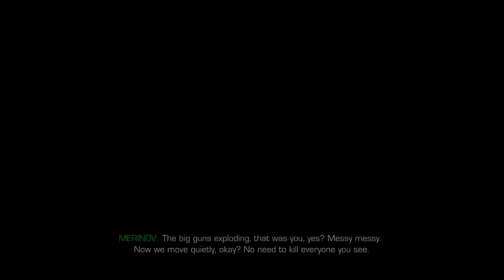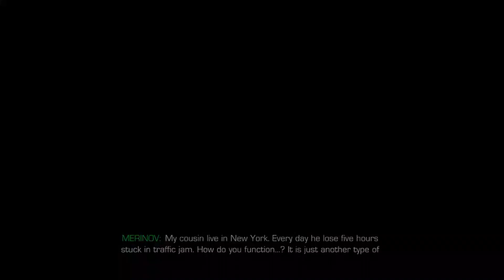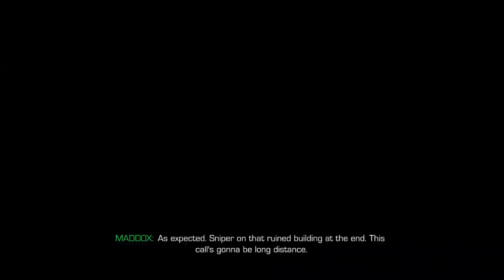Sniper Ghost Warrior 2 (Hard) Pat 5 โคตรเดือดเชือดกลางเมือง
หลังจากพบสายข่าวของเมอรินอฟแล้ว ทั้งสามคนร่วมกันมุ่งหน้าเพื่อไปจัดการเป้าหมายอย่างวาดิค ที่ฆ่าคนในหมู่บ้านเป็นว่าเล่น แต่หนทางก็ยังไม่ง่ายอีกเช่นเคย
Support Games By STEAM